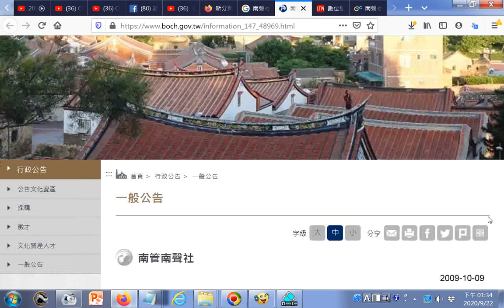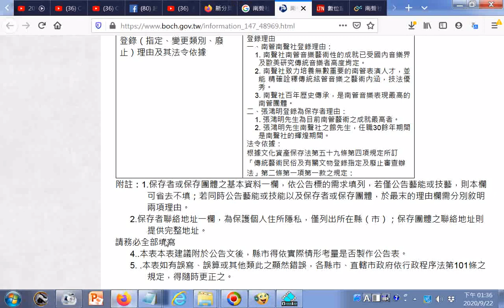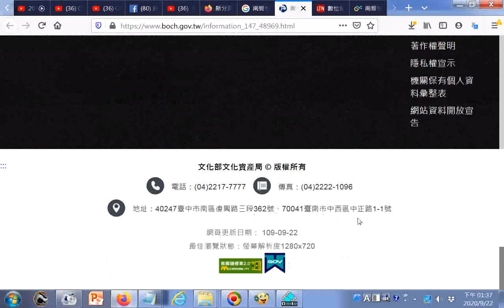南管南聲社 文化部文化資產局 html20200922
20200823世界疫情參考網址 筆者附錄: 現今道劫並降，揚道於世化劫殃，有求孔孟聖道三寶心法就不枉費今生來世間。世間財世間用--生不帶來，死不帶去，或是給以後不相識的人用，但是得三寶心法卻能帶著走，在世能逢凶化吉、躲劫避難、改變命運，壽終能超生了死，離苦得樂，智者切莫入寶山而空手回。